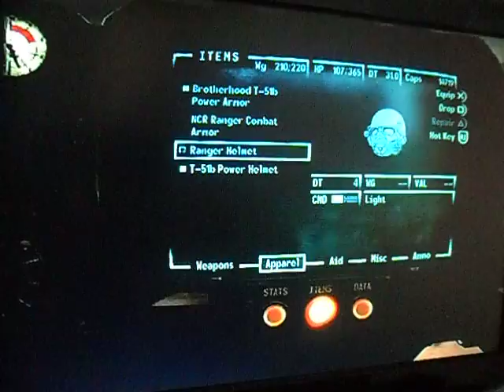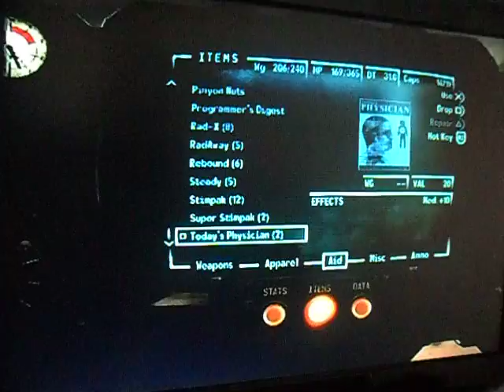fallout new vegas FAIL!!!!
this is my fail you just got to watch this